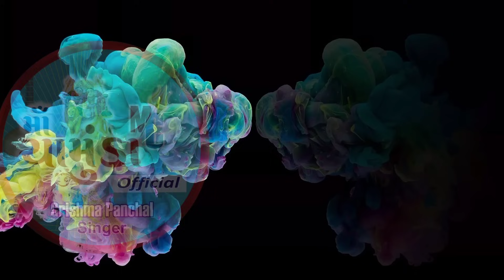મા પાવાવાળી મારી મહાકાળી Nonstop Garba Grishma Panchal Latest Song2021 Mahakali Garba ગ્રીષ્મા પંચાલ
" મા પાવાવાળી મારી મહાકાળી "

Singer : Grishma Panchal
Producer : Vishal Shukla Lucky Event
Writer : Baldevsih Chauhan
Recording : Maa Studio Vavol
Sp.tnx : Indrapura gam Rameshbhai Chaudhary
Laxmanbhai Bhuvaji Rameshbhai Bhagat Bipinbhai Chaudhary samast Indrapura gam 🙏🏻
Jay Mahakali